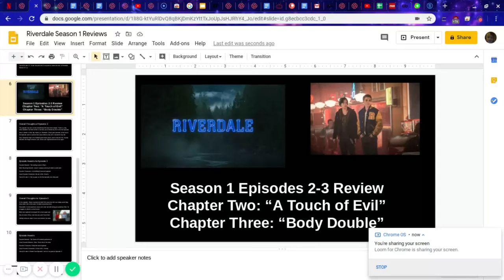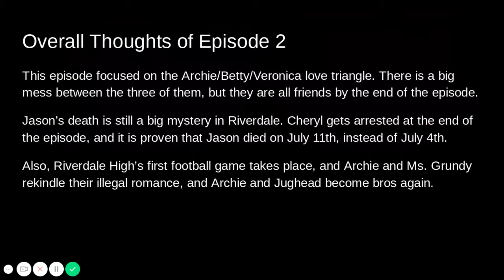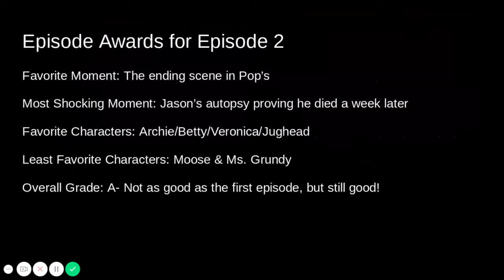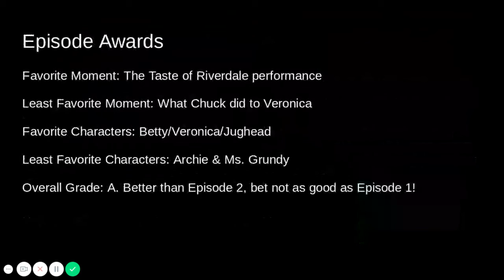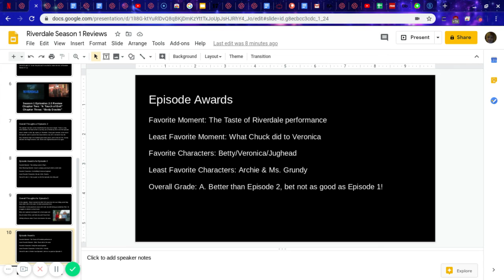Riverdale Season 1 Episodes 2-3 "Chapter Two: A Touch of Evil" + "Chapter Three: Body Double" Review